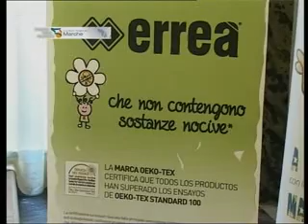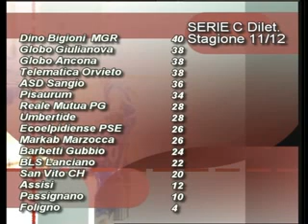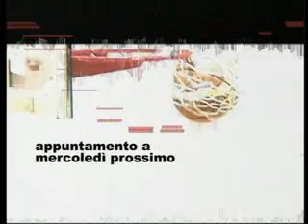Le_Marche_a_Canestro_3-4-12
Le_Marche_a_Canestro_3-4-12 Ospite Pino Rutolini Consigliere Nazionale FIP